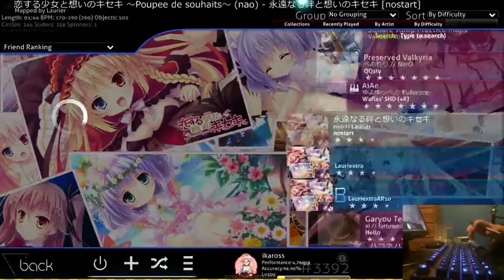Nao - Towa (6.77* 290 BPM) Pass